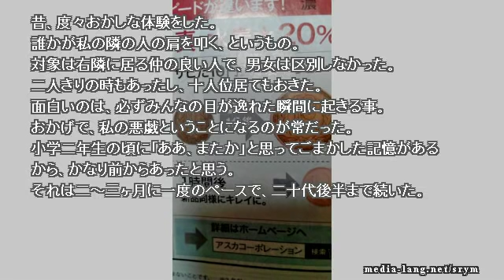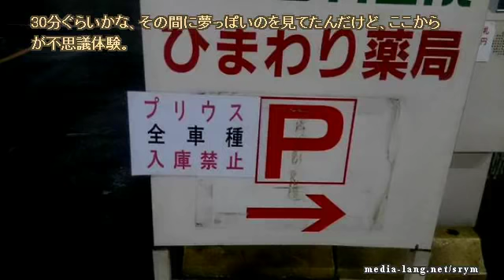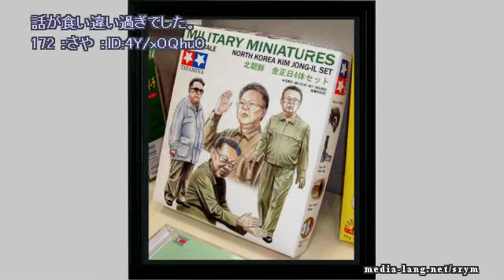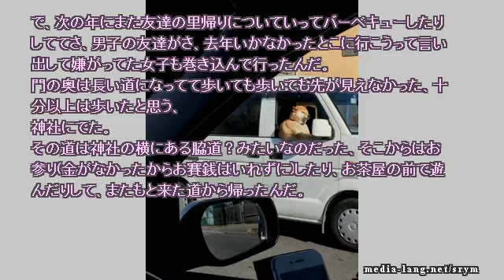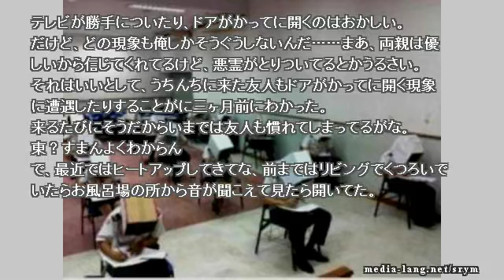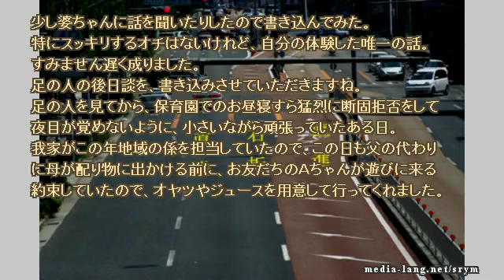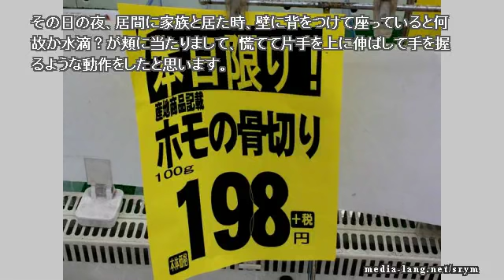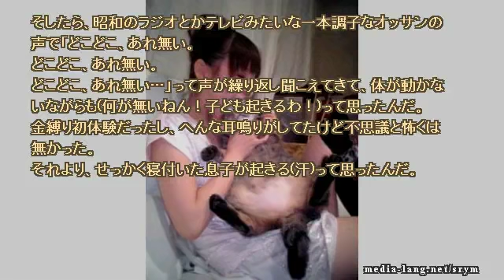【作業用】ネットで見つけた怖い話 2019 04 24 wed